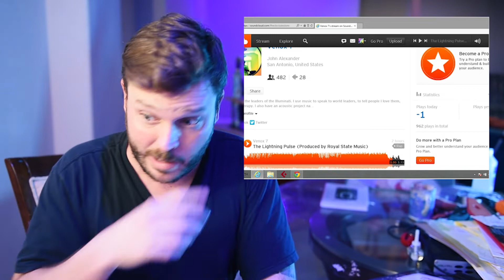The NSA Corruption Problem and Electric Vehicles